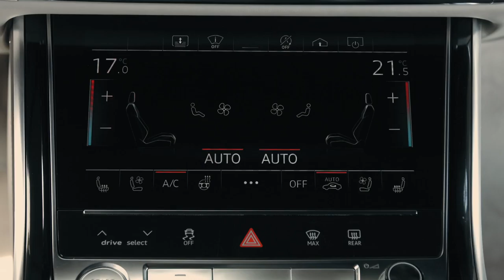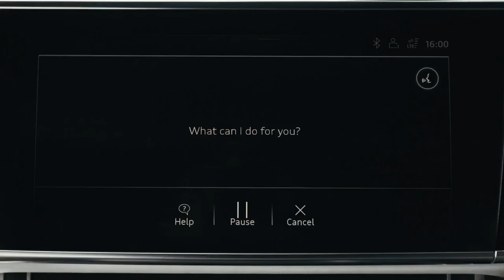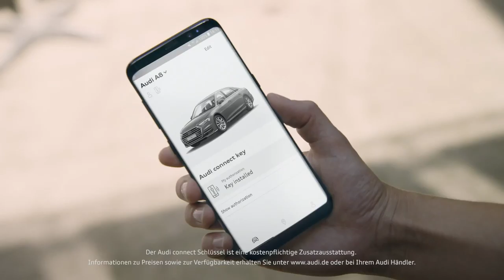Audi A8 & Audi A8 L - Infotainment Interior Highlights